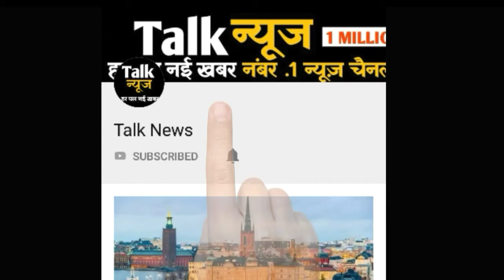बारिश से सरगुजा संभाग तरबतर, कुसमी में 24 घंटे में रिकाॅर्ड 220 मिमी गिरा पानी, रास्ते बंद